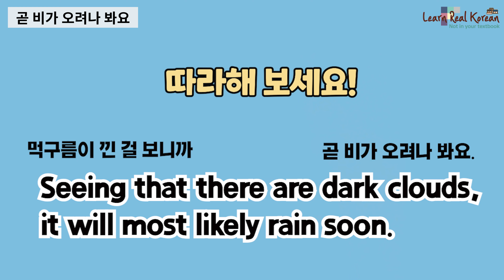Korean Expressions often used during Rainy Season(장마)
|👍구독| |❤️좋아요| |🔔알림| |💬댓글|

It's raining a lot in Korea because it's rainy season.
It's cool because it's raining, but after this rainy season,
it will be extremely hot.
What kind of special climate is there in your country?

✅ Learn Real Korean의 Real Member가 되어 혜택을 누려보세요.